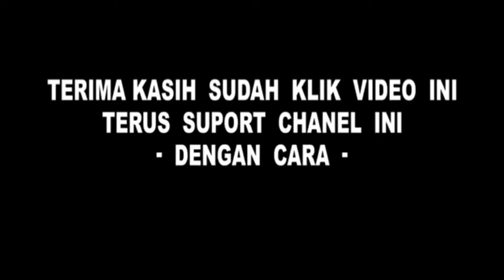Anchor hydraulic winch maintenance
Get problem anchor winch handle...so we do maintenance sevice handle, Add grease block gear .